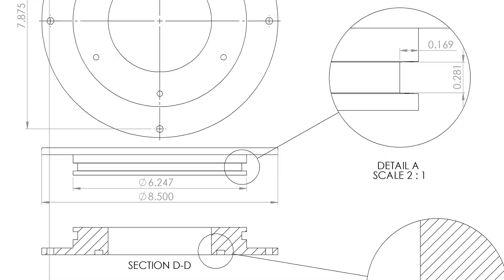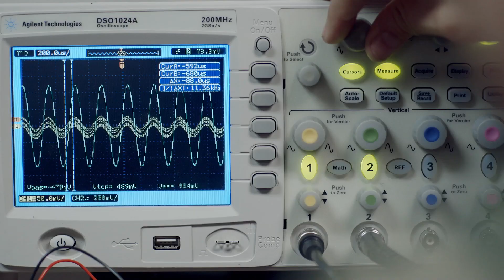McCormick School of Engineering | Intro Video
It takes a different way of thinking to connect disparate fields, put big ideas into action, solve global problems, and imagine what's next. It takes left-brain analytical skills. It takes right-brain creativity. It takes whole-brain engineering. Join us at Northwestern Engineering as we take the world in a whole new direction.